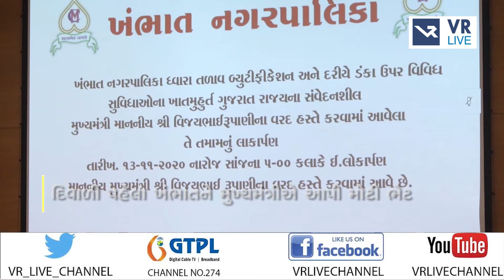News | દિવાળી પહેલા ખંભાતને મુખ્યમંત્રીએ આપી મોટી ભેટ | VR LIVE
Reporting by આનંદ બારોટ

Anchor - નેહા , મિત્તલ  |  Copy Editor - હર્ષિદ